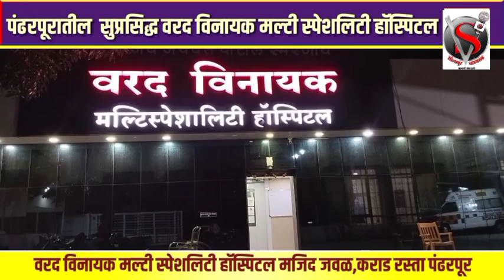शरद पवारांचं पुन्हा एकदा भर पावसात भाषण; कार्यकर्त्यांना धीर देत म्हणाले...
शरद पवारांचं पुन्हा एकदा भर पावसात भाषण; कार्यकर्त्यांना धीर देत म्हणाले...Maharashtra politics#Maharashtra#Marathi News#Marathi Political News#Shivsena#ShivsenaUBT#uddhav Thackeray#EknathShinde#Devendra Fadnavis#NCP#BJP#Congress#Sharad Pawar#Ajit Pawar#Rahul Narvekar#ShivsenaMLA#Disqualification#Maharashtra Politics Crisis#Shivsena Crisis#NCPCrisis#Politics#Lokshahi Marathi#sanjayRaut#Sushma Andhare#BJPMaharashtra#BIg Breaking#Breaking#News#Marathinews#Maharashtranews#महाराष्ट्रचे राजकारण#महाराष्ट्र#मराठी बातम्यामराठी राजकीय बातम्याशिवसेना उद्धव ठाकरेएकनाथ शिंदेदेवेंद्र फडणवीस#राष्ट्रवादीभाजप काँग्रेस शरद पवार#अजित पवार#राहुल नार्वेकर#शिवसेना आमदार अपात्र#महाराष्ट्रचे राजकीय संकट#शिवसेना संकट#राष्ट्रवादी संकट#राजकारण#लोकशाही मराठीसंजय राऊत#सुषमा अंधारेभाजपामहाराष्ट्र मोठी बातमीठळक बातम्यामराठी बातम्यामहाराष्ट्र बातमी#solapur pandhrpur akluj mohol malashiras sagola maglvedha barshi madha#beed ratnagiri konkan nanded nagar virar kolhapur satara solapur raigad dombivli kalyan thane nashik nagpur pune SolapurviralNews viral_videos vairalnews#
video
news
YouTube trending
videos clips
viral video
Maharashtra news